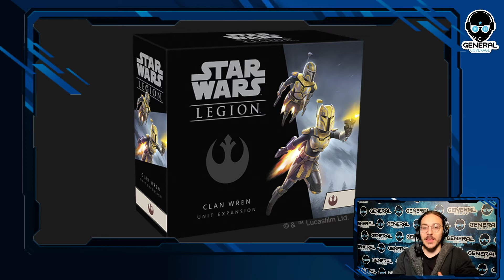General update! Pokemon Vivid Voltage! Yu-Gi-Oh Preoders and ZENDIKAR!!